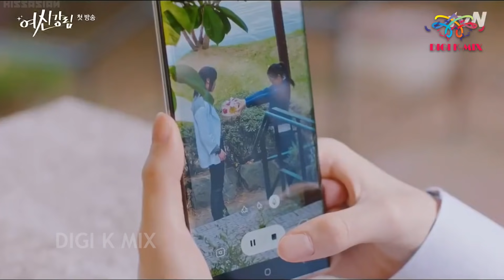KHYAAL RAKHYA KAR💖Cha eunwoo💖True beauty💗Digikmix💗asian song💖 fantasy 💖 Suho & Jugyeong 💖 part 1